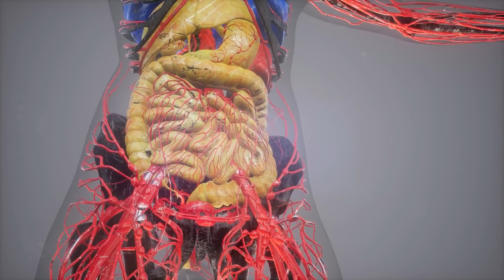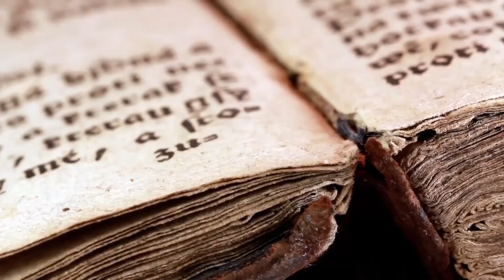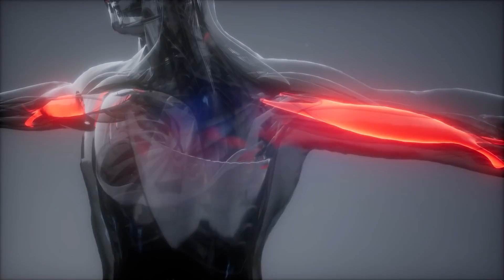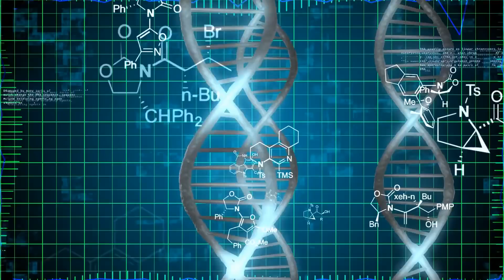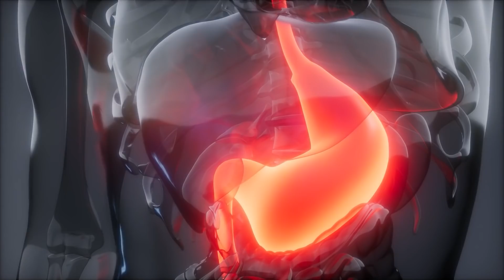Een 900 Jaar Oude Mummie is Gevonden in Siberië met nog Intacte Lange Wimpers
Een mummie werd gevonden in Siberië door archeologen. De mummie was al 900 jaar oud, maar was desondanks mooi. Ze werd gevonden op een begraafplaats die bestemd was voor mannen en kinderen. Het was best wel vreemd dat deze vrouw daar begraven lag. Na haar hebben de archeologen geen andere vrouwen op de begraafplaats meer gevonden. De mummie van deze Siberische vrouw werd gebruikt om historie en leefgewoontes uit haar tijd te achterhalen. Bekijk de video over de Siberische 900 jaar oude ‘mooie’ mummie, met nog intacte lange wimpers.